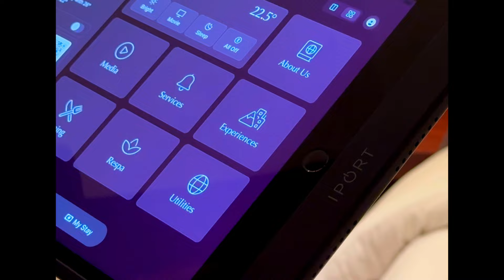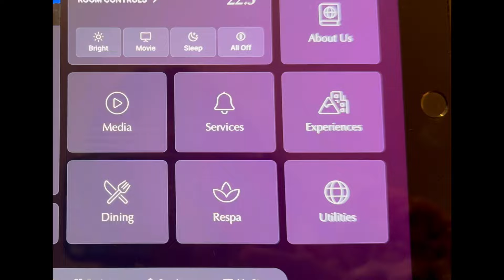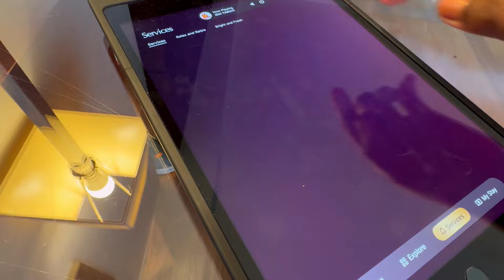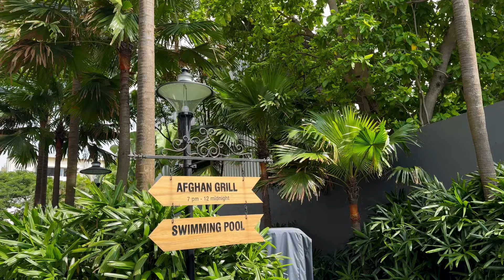மேஜிக் காட்டுராங்க பா 😍🧿🤯 | Best Hotel in Coimbatore ?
Join me as I explore the breathtakingly beautiful The Residency towers, a 5-star luxury hotel located in Coimbatore !